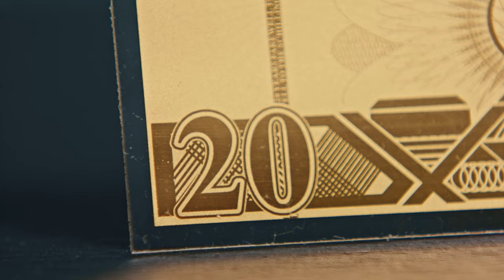Goldnoten-Münze "20 Jahre Abschied vom Schilling"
Streng limitierte Goldmünze in besonderem Format
Offizielle Goldnoten-Münzen sind eine Seltenheit und weltweit begehrt. Kein Wunder, sie sind offizielle Münzen und Zahlungsmittel im Ausgabeland, aber flach geprägt wie Geldscheine. Sie sind äußerst schwierig herzustellen und daher entsprechend selten.

Geprägt wie eine Münze, motivreich wie ein Geldschein
Das Besondere: Jedes Exemplar aus reinstem Gold (999/1000) wurde in innovativer Technik im Banknotenformat gefertigt und äußerst prachtvoll gestaltet. Dank der höchsten Prägequalität Polierte Platte kommt das detailreich gestaltete Motiv besonders glanzvoll zur Geltung.